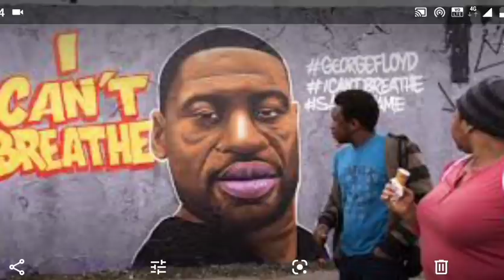Donald Trump || Today latest news in Odia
odia vidyalaya
odia bidyalaya